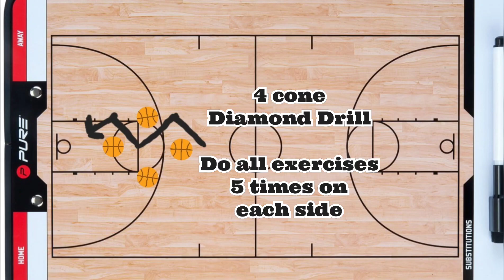NBA Basketball Dribbling Workout / How to Crossover/ 4 Сone Diamond Drill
Hi everyone, I'm Max. I am a coach of the first category with 8 years of experience. I have also been testing basketball shoes for over 20 years.

This workout was used in the summer camps of the Los Angeles Lakers, Portland Trail Blazers and San Antonio Spurs.